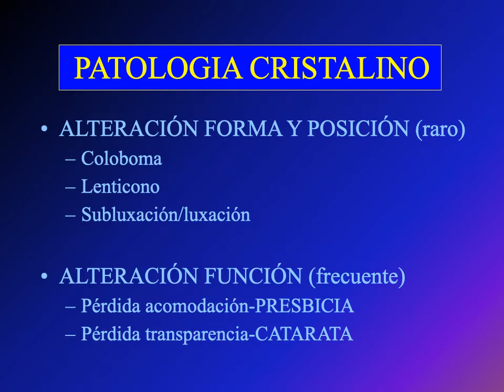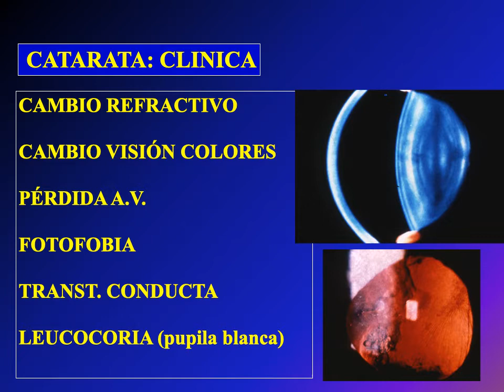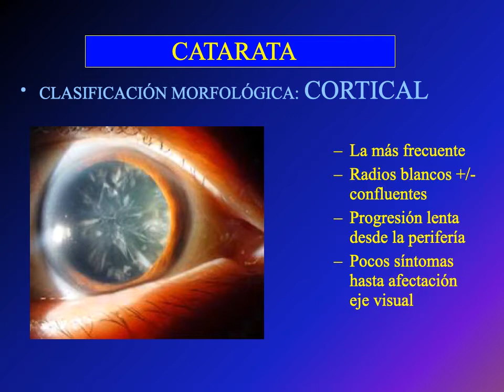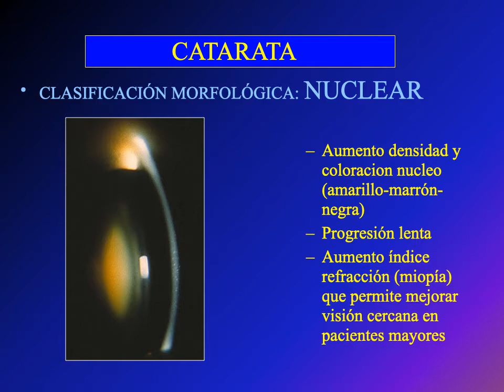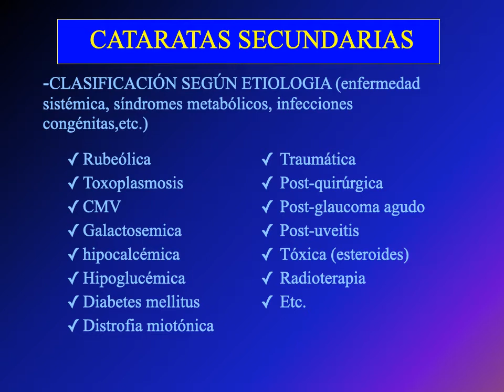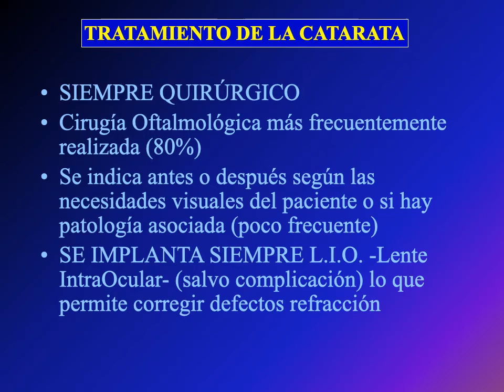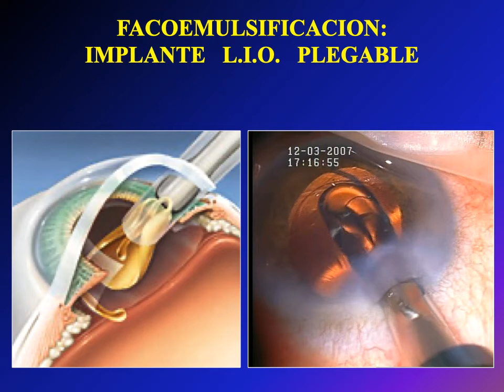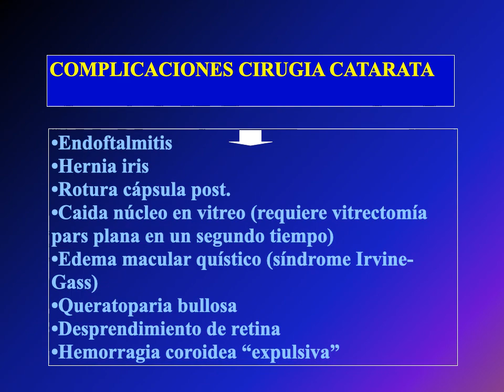Clase de Patología del Cristalino.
Se explica la Clase de  Patología del Cristalino.

🟠 Libros Recomendados:
Kanski. Oftalmología Clínica.
Manual de Oftalmología del Wills Eye Hospital.

👤 Dr. Josep Torras Sanvicens.

🟢 El hecho de ser Miembro 😎 además te da acceso exclusivo a:
Gracias!! 😀👍.